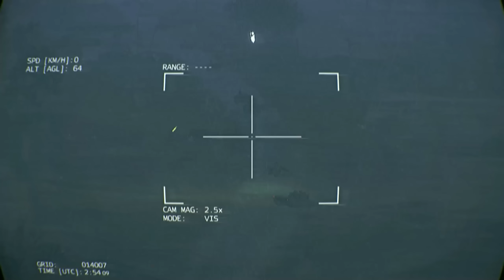KIM JONG-UN Captured! Kim's Armored Car Blown Up by US Powerful Anti-Tank Missiles on the Border!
KIM JONG-UN Captured! Kim's Armored Car Blown Up by US Powerful Anti-Tank Missiles on the Border! - Arma 3